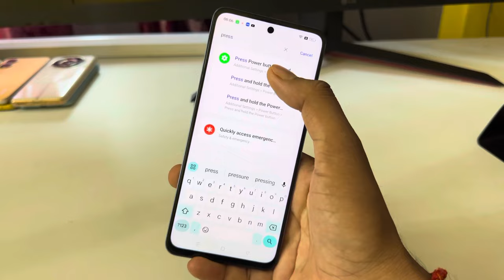realme c55 switch off kaise kare / realme c55 power button se switch off kaise kare / power off